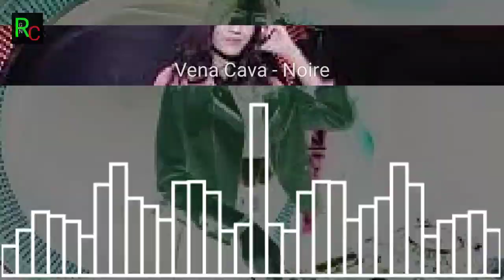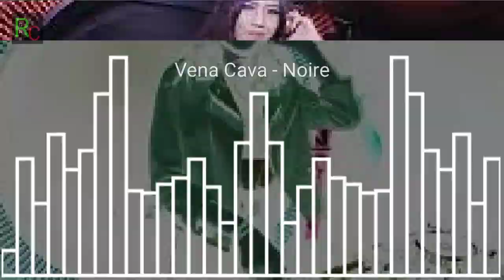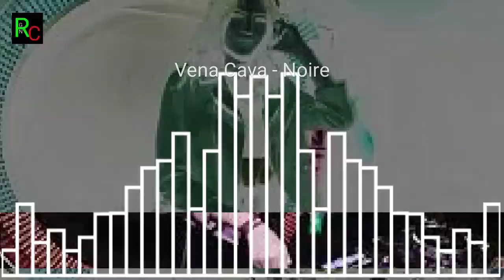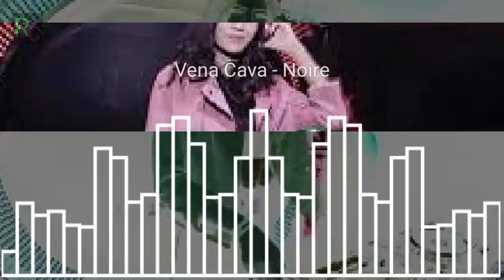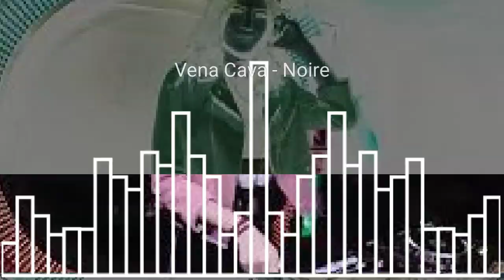Vena Cava - Noire